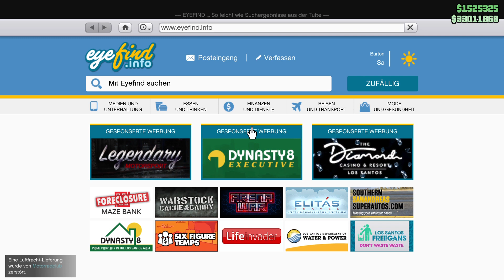Grand Theft Auto V Kelb